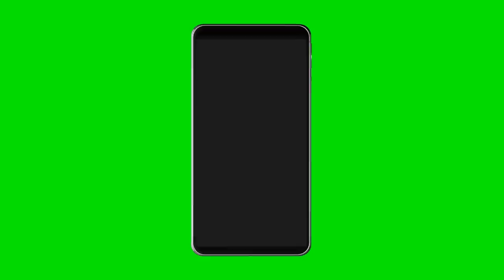The Horrendous Bear Attack On Ray Caposella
Welcome back to Scary Bear Attacks! Today’s episode takes us to Tazlina Lake along the Matanuska River in the Matanuska Valley just about 100 miles northeast of Anchorage along the Alaska state highway 1. The terrain is breathtakingly beautiful as glaciers grace the valleys of the northern slopes of Chugach National Forest. The local topography includes some medium sized mountains with forests, bushes and other plant life covering them clear to the peaks. The pines, firs and birch trees stand over the Tall Blueberry, Alder and Willow bushes that dominate the forest floor. There are lakes and ponds, streams and creeks as well as muskeg dotting the landscape creating a diverse area for mother nature to fill biological niches amongst. Common fauna include moose, brown and black bear, sheep and goats, and numerous furbearers like beavers.
Hunting is a huge industry in the state known as the last frontier and you don’t have to go very far out of civilization to find success. This part of the world has winter seasons with very little light followed by summers with very little dark allowing plant life to grow seemingly before your very eyes. Many records for overly large vegetables have been set in the fertile Matanuska Valley and add this potential for abundant food from plant sources, and seasonal salmon runs, and you get the perfect recipe for very large bears.
In the fall of 1972, a taxidermist from New York by the name of Nelson Stimaker hired a guide by the name of Ray Caposella to lead him on a moose and goat hunt. The hunt was successful and one day when they flew over the moose kill the hunters noticed a large brown bear claiming the gut pile. A brown bear will claim a carcass by defecating and urinating on or near the carcass as well as covering it with soil, stick and other debris and laying on or near it to guard it. The bear was a very large male bear and the taxidermist knew it would make an incredible mount. The men assembled a plan and set it in motion.
They hiked to within about 75 yards of where they knew the gutpile and the bear would be and set up a spot to observe the bear. The bush was so thick from the summer's growth that only the bear's back and head could be seen easily as it dozed waiting for its food coma to end. Every once in a while the men would see the bear swap ends or roll over but it never did reveal its shoulders well enough to get a good shot in. Generally, a shot through the bones of the shoulder on a large brown bear, or probably even a small one, is ideal because it prevents them from getting away and also prevents them from getting you. The men watched for hours, waiting for the bear to stand or change positions, but it was apparently very sleepy.
Toward the second half of the day, the clouds began rolling in and threatened to worsen. The guide decided this was the point where he would try to make something happen. Ray told Nelson that he would go upwind of the bear to try to get the bruin to smell his scent and maybe that will draw him to his feet, offering a good shot. A head shot was out of the question as it would ruin any chance at the record books of the bear would qualify, so Ray sneaked his way upwind and began making noise. Ray began barking and screaming, doing his best to rouse the drowsy bear, but the animal didn’t budge. Ray returned to his client and commented that the bear was either deaf or had sneaked out.
Ray again decided to use the wind to bring his scent to the bear to get it to stand after warning the taxidermist not to shoot him instead. Ray stealthily sneaked to about 100 yards of the bear to Nelson's right. Ray starts to holler and bark and yell again, but still no response. The guide then decides to creep closer to the stand of alders concealing the bear. Suddenly Ray starts yelling, “take him!, take him!”, in an urgent plea for Nelson to shoot the bear. Nelson scans the surroundings and cannot find the bear through his scope. He then begins looking over his scope in an attempt to see the bear, and all he can see is Ray backpedaling quickly and beginning raising his own rifle. Ray fired his rifle and that is when the bear became visible to Nelson from the knoll above.